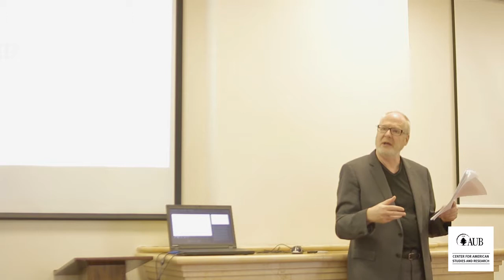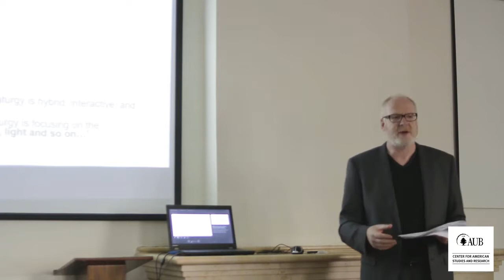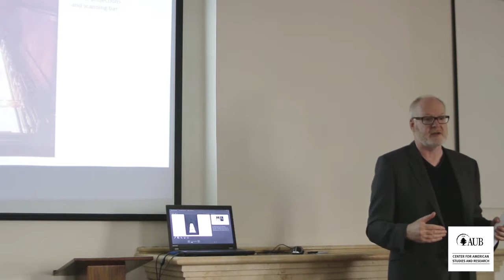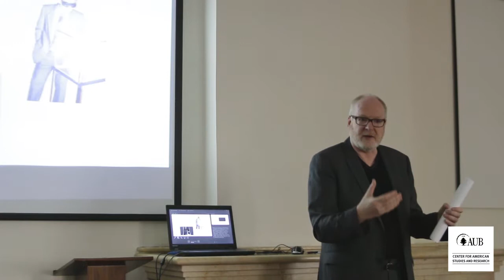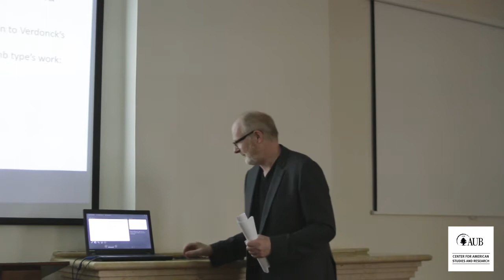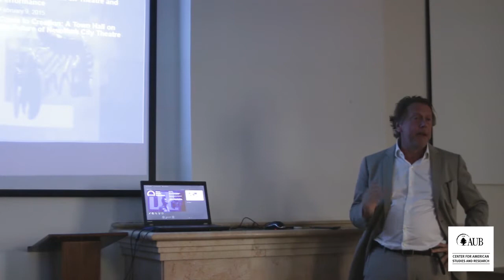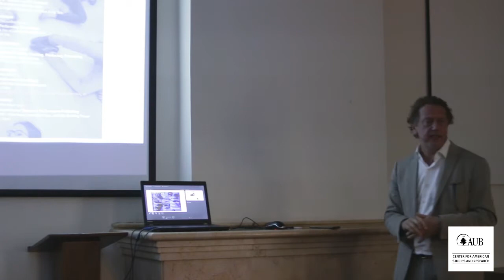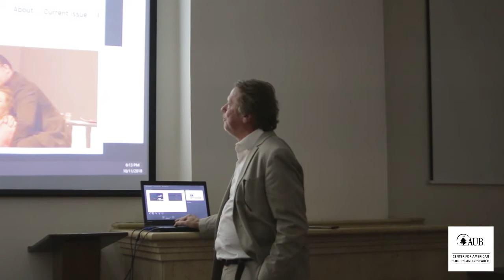Peter Eckersall & Frank Hentschker - New Media and Other Dramaturgies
Peter Eckersall, Executive Officer of the PhD Program in Theatre and Performance at CUNY
Frank Hentschker, Program Director of the CUNY Graduate Center's Martin E. Segal Theatre Center

Eckersall discusses the book as it illuminates the shift in approaches to the uses of theatre and performance technology. Hentschker gives a brief presentation about the Segal Center and how it acts as a home to theatre artists, scholars, performing arts managers, etc. Cosponsored by CASAR and the Media Studies program at AUB.

The Alwaleed Center for American Studies and Research (CASAR) at the American University of Beirut aims to promote the production of knowledge about transnational connections between the Americas, the Middle East, and the world. For more information about CASAR visit our